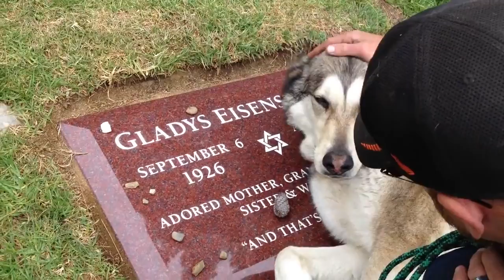10 วินาที กับหมาที่เสียเจ้าของสุดที่รักไป